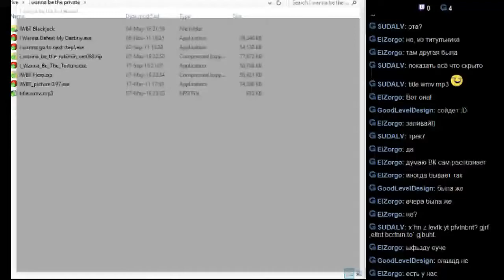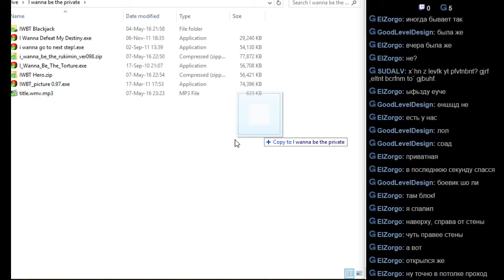I wanna be the Evil Game